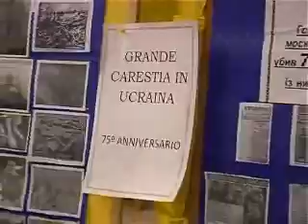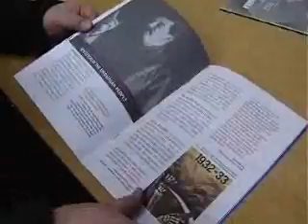In memoria dell'Holodomor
12PORTE: puntata del 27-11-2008. La Comunità greco-cattolica ucraina di Bologna ricorda l'Holodomor: la terribile carestia artificiale deliberata dal regime comunista di Stalin che causò la morte di circa 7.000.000 di Ucraini. Immagini della Divina Liturgia e della Panikida in suffragio dei defunti e intervista a Padre Vasyl, parroco degli ucraini.